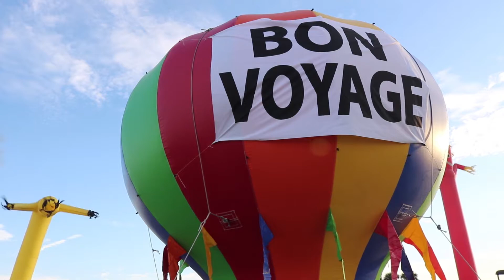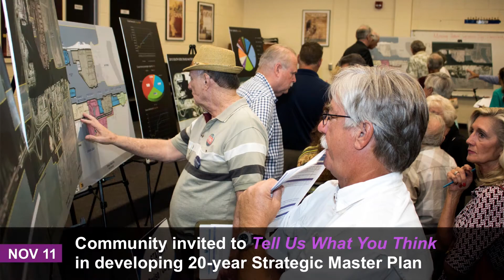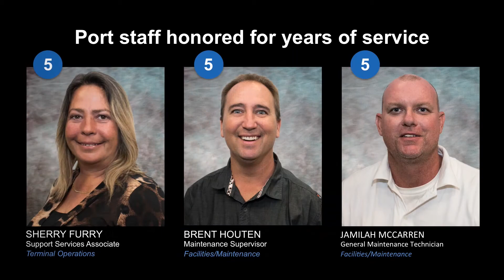Port Canaveral News Shorts NOV 2016